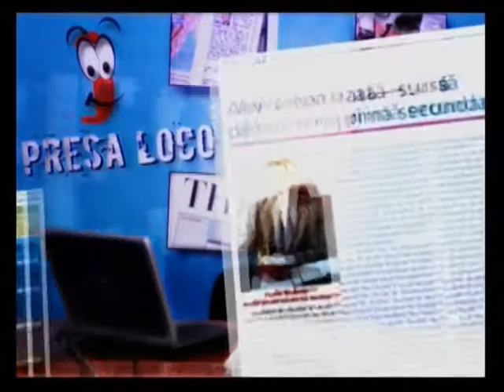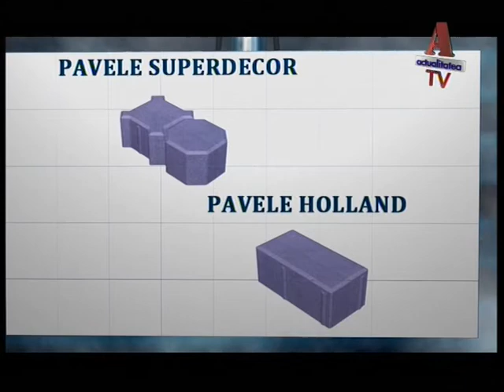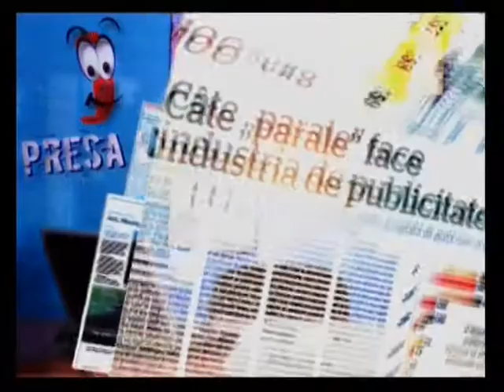Presa Loco (19 Iulie 2016)